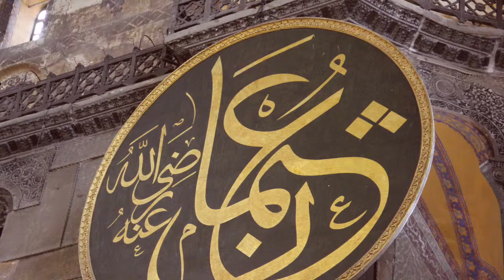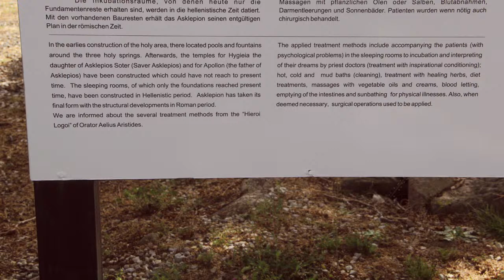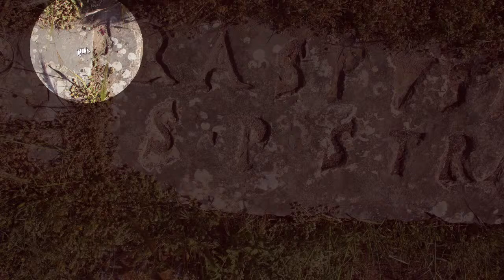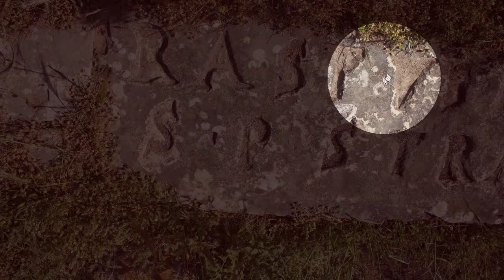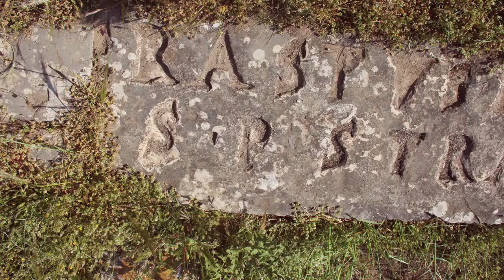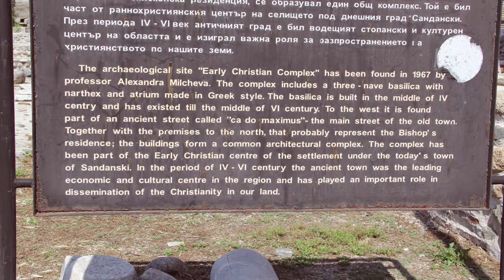"New Testament Tour" Vespers - Pastor Delmar Austin 5-28-22